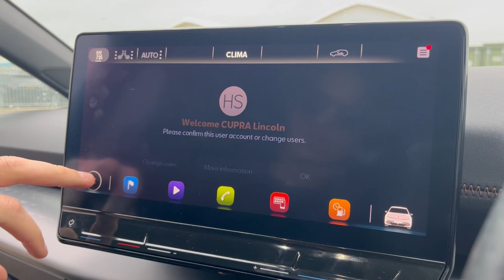2022 - CUPRA Born 58kWh V3 Auto 5dr - Silver